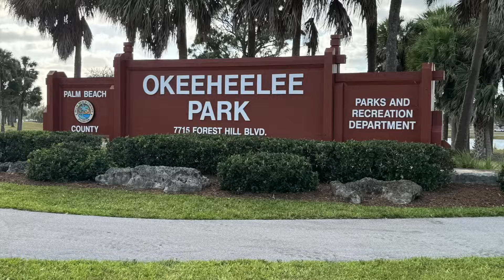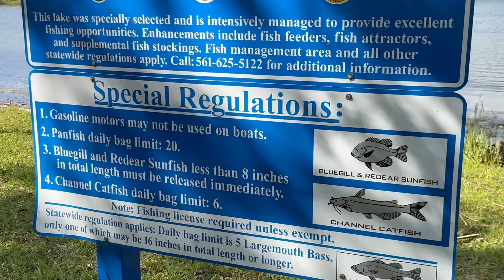OUR 1ST TIME IN OKEEHEELEE PARK